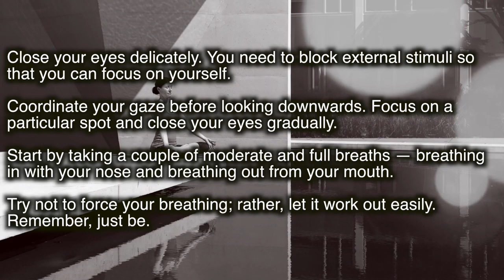Best Way To Achieve Peace Of Mind | Meditation Techniques For Beginners | Life Positive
Meditation is the process of quieting the mind in order to spend time in thought for relaxation or religious/spiritual purposes. The goal is to attain an inner state of awareness and intensify personal and spiritual growth. In practice, meditation involves concentrated focus on something such as a sound, image or feeling. The video talks about some of the meditation techniques that beginners can follow.

In order to know more about meditation log onto our